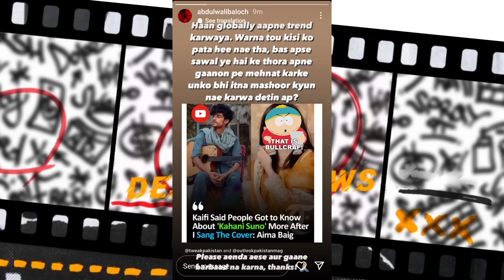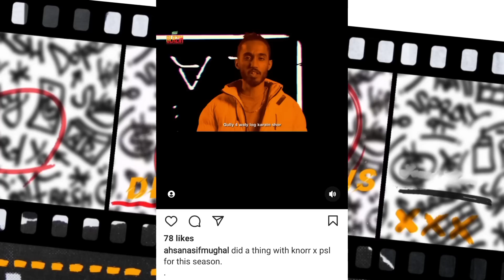Chen K Droping His Music Video | Youngstunners Province Stats | Rap Demon Diss !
0:00 | Chen K Droping His Music Video
0:19  | Youngstunners Rolling In All Provinces
0:37 | Abdul Wali Baloch Angry On Aima Baig
1:07 | Hashim Ishaq Movie Tittle Track
1:20 | Honey Singh About His Mumble Song
2:02 | Bella About Rap Demon Diss
2:22 | Faris Shafi Name Drop